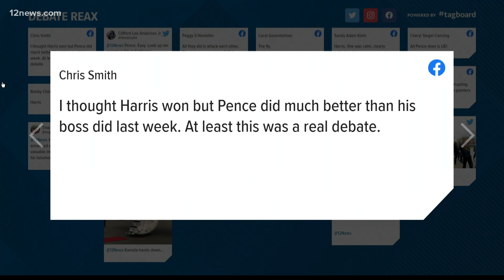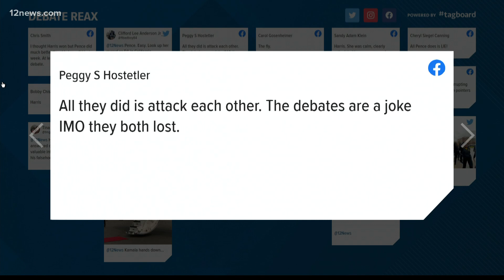Who won the vice presidential debate?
Who won the vice presidential debate? We asked and Team 12's Ryan Cody is reading your answers.